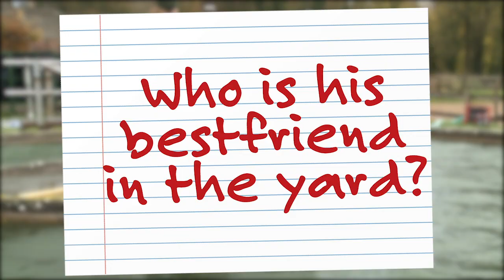Cue Cards: Blaklion